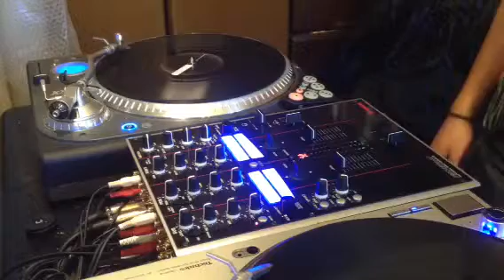freestyle scratch vol:11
Beat:Tracatorus
        (in ROBOTOR.2 of LE JAD)
scratch Sentence:
         SCRATCHATATOR skip 10
         (in SCRATCHATATOR of LE JAD)